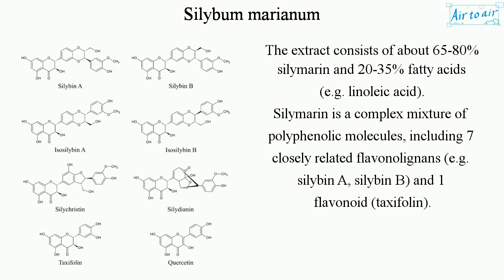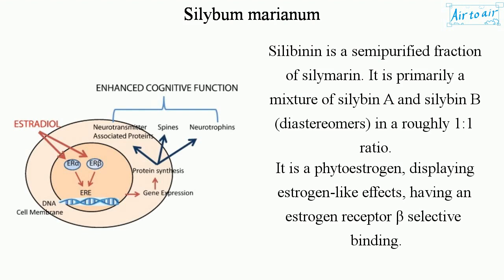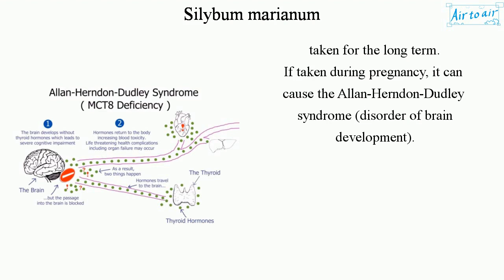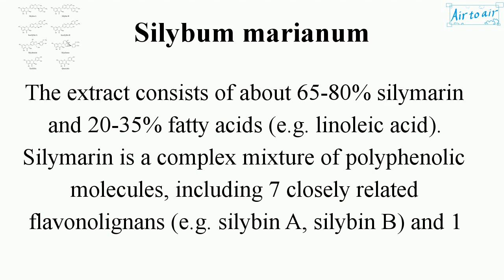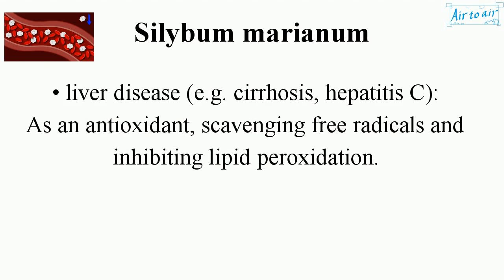Silybum marianum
An annual or biennial plant of the family Asteraceae. It is a fairly typical thistle with red to purple flowers and shiny pale green leaves with white veins.
Traditional milk thistle extract is made from the seeds, which contain approximately 4-6% silymarin.

The extract consists of about 65-80% silymarin and 20-35% fatty acids (e.g. linoleic acid).
Silymarin is a complex mixture of polyphenolic molecules, including 7 closely related flavonolignans (e.g. silybin A, silybin B) and 1 flavonoid (taxifolin).

It is believed to have antioxidant properties.
It may improve hypothyroidism and liver dysfunction induced by methimazole (medication for hyperthyroidism). Liver converts thyroxine (T4) to triiodothyronine (T3) as well as intestines.
Milk thistle is sold as an oral capsule, tablet, and liquid extract.

Silibinin is a semipurified fraction of silymarin. It is primarily a mixture of silybin A and silybin B (diastereomers) in a roughly 1:1 ratio.
It is a phytoestrogen, displaying estrogen-like effects, having an estrogen receptor β selective binding.

All the compounds found in silymarin, especially silychristin seem to act as potent disruptors of the thyroid system by blocking the monocarboxylate transporter 8 (MCT8), which is highly expressed in liver and brain. Circulating (T3) can be transported into the target cell by MCT8. So, it can lead to some form of thyroid disease if taken for the long term.
If taken during pregnancy, it can cause the Allan-Herndon-Dudley syndrome (disorder of brain development).

(Efficacy)
• type 2 diabetes: Lowers blood sugar.
• dyspepsia: Improves the symptoms of indigestion in combination with other supplements.
• liver disease (e.g. cirrhosis, hepatitis C): As an antioxidant, scavenging free radicals and inhibiting lipid peroxidation.

(Side effects)
• gastrointestinal issues: diarrhea, constipation, nausea, vomiting, abdominal bloating
• itchiness
• headache
• allergic reaction (including anaphylaxis)
• affecting estrogen levels: Avoid in case of breast cancer, uterine cancer, ovarian cancer, endometriosis, or uterine fibroids.

(Interactions: It might increase levels of the drug in the blood plasma.)
• cytochrome P450 2C9 (CYP2C9) substrates: diazepam, warfarin
• diabetes medications
• raloxifene (osteoporosis medication)
• simeprevir (hepatitis C medication)
• sirolimus (immunosuppressant)